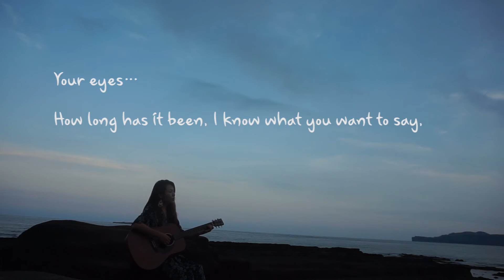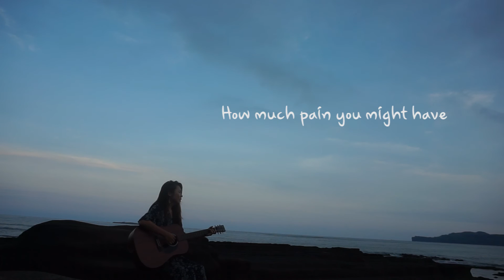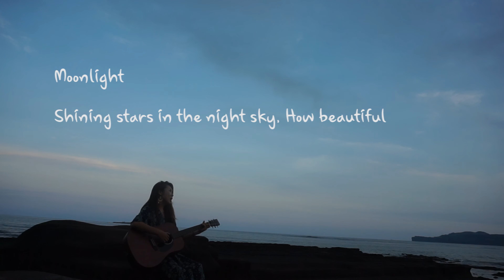Moonlight Sunkyum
오늘은 11월 7일. 정규앨범 '시작' 이 나온 지 벌써 10달이 지났네요.
야속하게도 시간은 참 빠른거 같습니다.
그동안 나름 열심히 음악을 알리기위해 전국방방곡곡을 누볐습니다.
아직 안 간 곳도 많으니 불러주세요~ 공연 섭외 환영입니다~^^

독립적으로 음악을 알린다는게 얼마나 힘든 일인지 몸소 체험하며 피부로 깨달았습니다.
그러나 감사하게도 꾸준히 공연이 잡히고, 또 공연을 하다보면서 제 음악에 대한 희망도 보았습니다.
그러하기에 힘 닿는데까지 끈질기게 싱어송라이터로서의 삶을 이어갈 생각입니다.
영상,영화음악가로써의 삶은 계속적으로 살고있고, 또 저의 숙명이라고 생각합니다~ㅋ

공연을 다니면서 이 노래가 좋다는 이야기를 많이 들었습니다.
그래서 다시 한번 더 들려드립니다.
영상은 생일여행으로 다녀온 제주도인데, 라이브 음원이 아님을 양해 부탁드려요.
공연때 오시면 라이브로 들으실 수 있습니다~^^

조만간 새 음악을 들려드릴 수 있을 것 같습니다. 꾸준히 음악 만들고 있어요~^^
위로와 공감을 줄 수 있는 음악 만들겠습니다. 부디 제게 힘을 주세요~! 감사합니다.